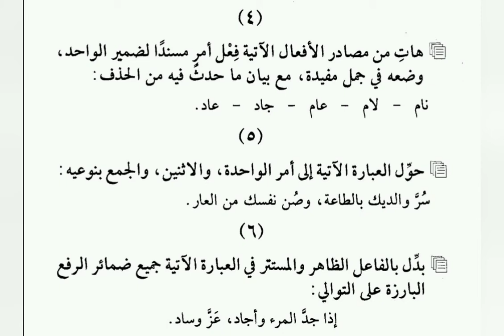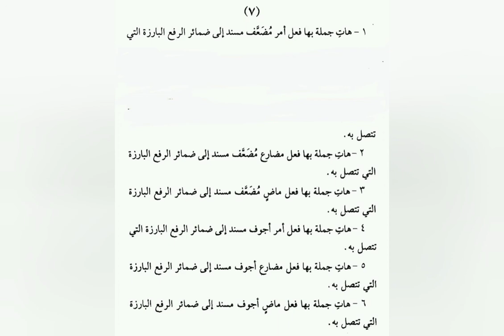NAHVUL VALIH ♡ إسناد المضعف والأجوف PART ♡ ONLINE CLASS♡ SECONDARY THIRD YEAR♡ EXERCISE♡M4MOTIVATION